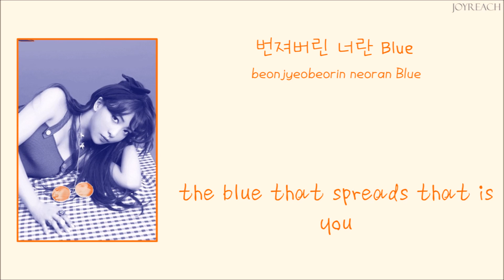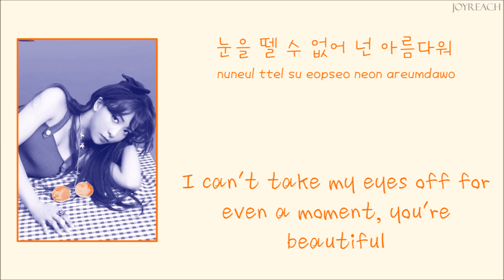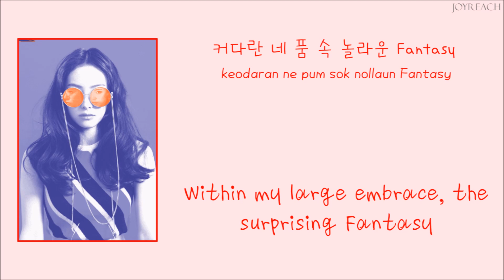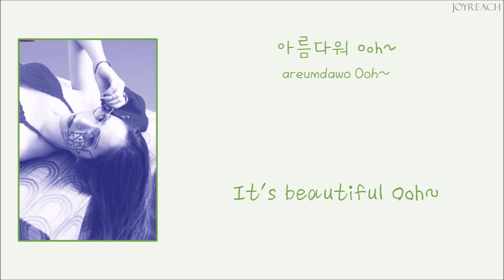f(x) 에프엑스 - 4 Walls [HAN|ROM|ENG Color Coded Lyrics]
Color :
Red - Victoria
Blue - Amber
Orange - Luna
Green - Krystal

YAAYY!! FINALLY MY VERY VERY FIRST GIRL GROUP IS BACK!! SO HAPPY!! *in tears*

*the translation maybe not fully right. correct me if ther a mistranslation/editing at comment section :)*

I just edited it to share again. Music and pictures all belongs to SM Entertainment